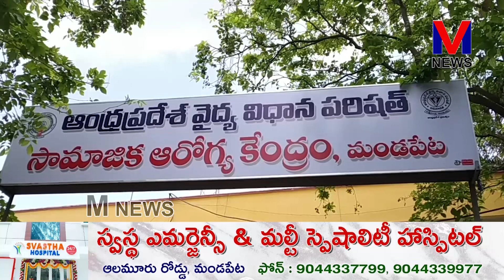ప్రభుత్వ ఆసుపత్రి అభివృద్ధి సమావేశానికి డుమ్మా కోట్టిన మండపేట అధికారుల తీరుపై MLA మండిపాటు|| M NEWS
మండపేట ప్రభుత్వ ఆసుపత్రి అభివృద్ధి కమిటీ గతంలో వాయిదా పడిన సమావేశం ఈరోజు నిర్వహించగా అభివృద్ధి కమిటీ చైర్మన్ ఎమ్మెల్యే వేగుళ్ళ జోగేశ్వరరావు ఆద్వర్యంలో జరిగిన సమావేశానికి డాక్టర్ హేమలత మాత్రమే పాల్గొనగా.. కమిటీ సభ్యులు ,మున్సిపల్ కమీషనర్ ,MDO డుమ్మా కోట్టారు...||M NEWS TELUGU M_NEWS_TELUGU M_NEWS